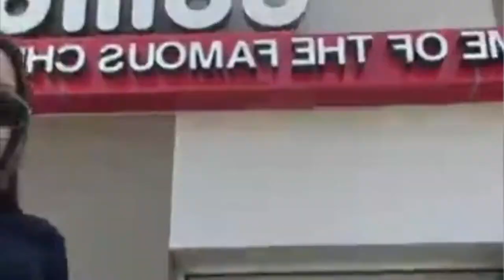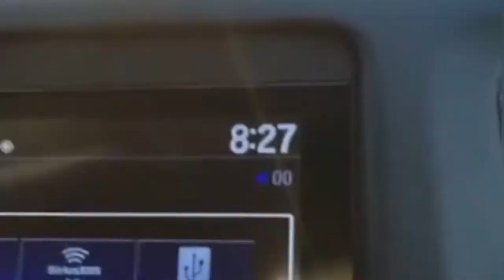Joining My Husband In His Trucking Career// On Our Way To His Orientation// VARIANT Trucking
I am a Filipina married to an American. I got here in United States on Dec. 27, 2021.

We are going for a trucking company to gain experience and see where we go from there